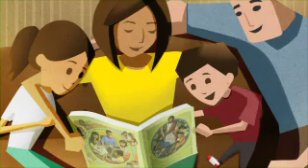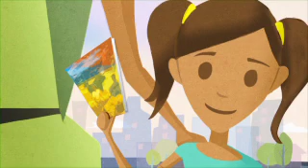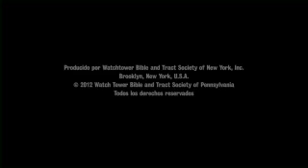CANTICO 12O INFANTIL